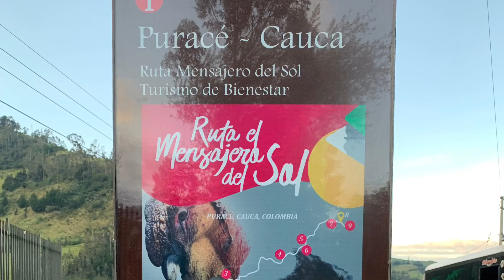Volcán Puracé, Parque Nacional Natural Puracé, Termales de Aguas Tibias, Cauca - Colombia 🇨🇴